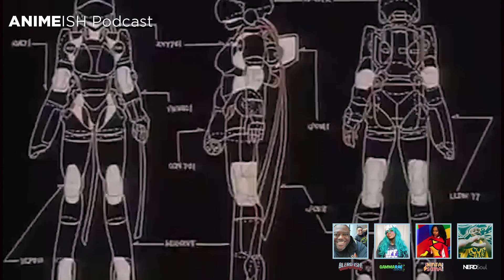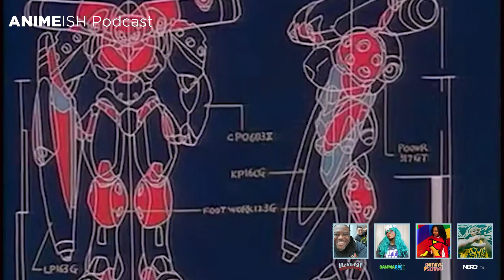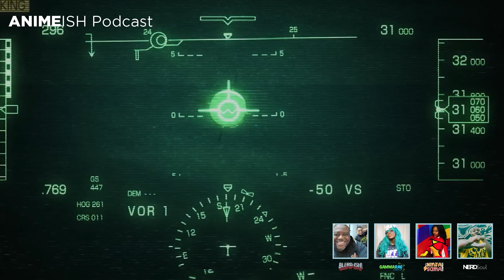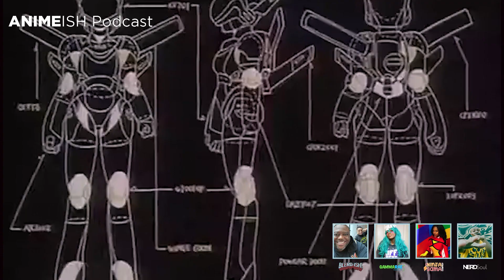Delicious in Dungeon 😲 Undead Unluck 😔 Solo Leveling 😃 Ninja Kamui 🔥 w/ Anime-ish Crew | NERDSoul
Come on in and let's talk anime... ish.

00:00:00 Da intro
00:02:05 Shenanigans
00:07:32 COOP!'s views
Delicious in Dungeon
Trigger Studios
00:20:15 Dub's choice
Undead Unluck
00:35:31 Mashle
00:44:56 Solo Leveling
01:09:42 Ninja Kamui
01:26:21 Final Thoughts

Also:
Anime, Anime Talk, Sasaki and Peeps, Ninja Kamui, Solo Leveling, Delicious in Dungeon, The Great Pretender, Ninja Sama Cosplay, Gamma Rae Cosplay, ThatNERDSoul, StreetGeek, NERDSoul, OneYoungsta

ABOUT NERDSoul:
NERDSoul is 70's soul mixed with comics. Sci-fi fantasy and movie geekery, topped off with the Golden Era of Hip Hop. For years, NERDSoul has represented the love of Wu-Tang, Justice League, Star Wars, and Stevie Wonder. Simply, NERDSoul is Hip Hop x Geek.